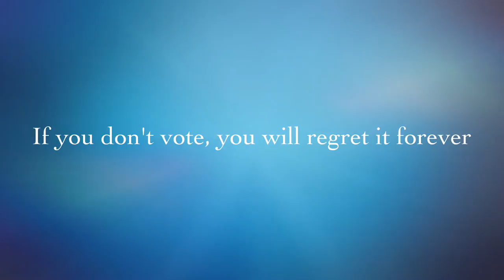November 8 vote before its to late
As part of Voice Your Choice, an exploration of government, 5th graders created PSAs to help increase voter turnout.  Please watch, and go vote!